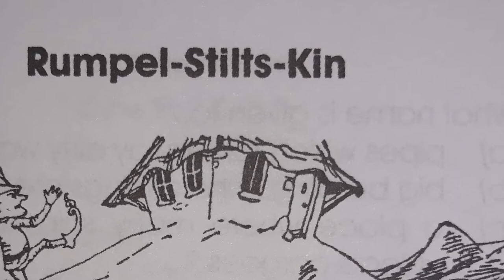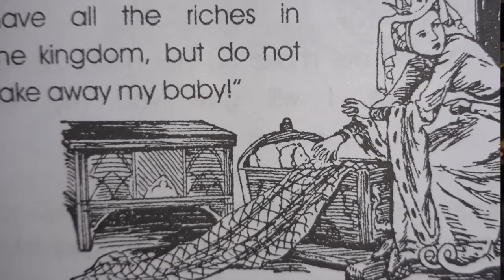Rumpelstiltskin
Be careful the type of promises you make to get out of bad situations!